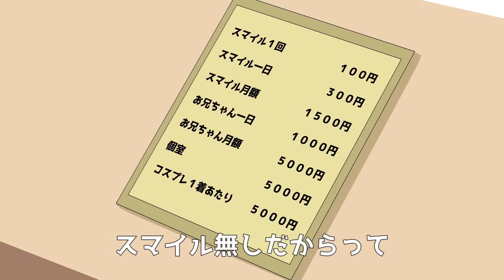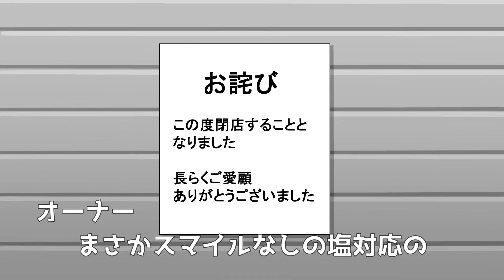スマイル１００円の店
スマイル０円どころかスマイルで１００円とるハンバーガー屋
１００円払う前と払った後で店員の態度が変わりすぎ・・・

『だいすきコロッケパン』